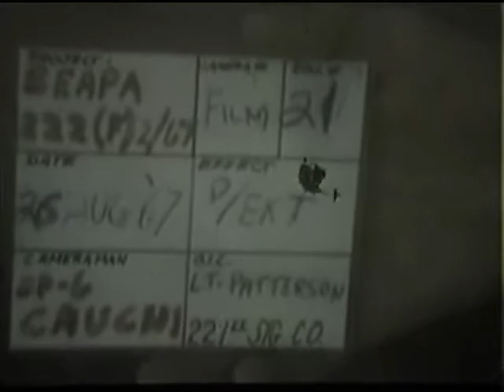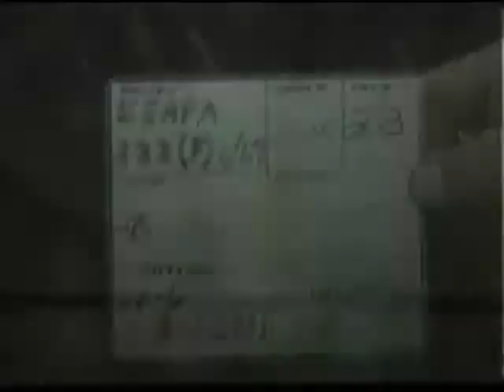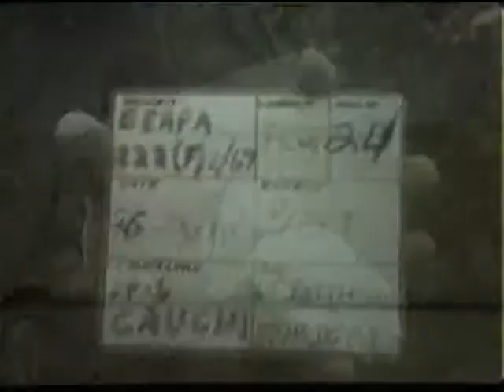SEARCH AND DESTROY MISSION (3D BATTALION, 47TH INFANTRY, 9TH INFANTRY DIVISION) LONG AN PROVINCE...